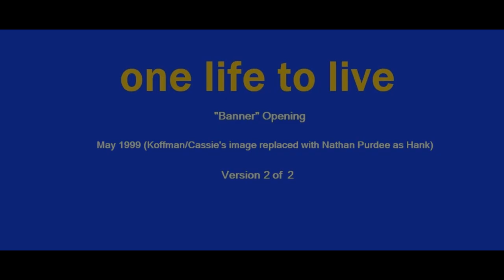One Life To Live Opening, Early 1999: Poorly Edited Update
In early 1999, Laura Koffman (as she was then known, she's now Laura Bonarrigo) departed her role as Cassie Callison. OLTL replaced her in the opening with Nathan Purdee's Hank Gannon—sloppily.
In the first version shown here from late 1998, Koffman still appears. In the second version, Purdee now occupies her spot, but the candles and other scenery from Koffman's image are still clearly visible—as is Koffman's right arm/hand!!!
This editing snafu was fixed before the end of 1999, I should clarify.

Other changes include Phil Carey (Asa Buchanan) now occupying the spot formerly held by the demoted Patricia Mauceri (Carlotta Vega), plus Mark Derwin (Ben Davidson) now claims the penultimate spot last held by the departed Roger Howarth (Todd Manning).

Featuring (first opening):
Robert S. Woods - Bo Buchanan
Hillary B. Smith - Nora Hanen
Florencia Lozano - Tea Delgado
Patricia Mauceri - Carlotta Vega
Robin Strasser - Dorian Lord
Patricia Elliott - Renee Divine
Timothy Stickney - R.J. Gannon
Erika Page - Roseanne Delgado
David Fumero - Cristian Vega
James DePaiva - Max Holden
Wortham Krimmer - Andrew Carpenter
Laura Koffman - Cassie Callison
Timothy Gibbs - Kevin Buchanan
Kassie DePaiva - Blair Cramer
Roger Howarth - Todd Manning
Erika Slezak - Victoria "Viki" Lord